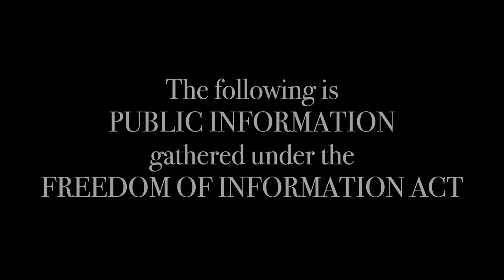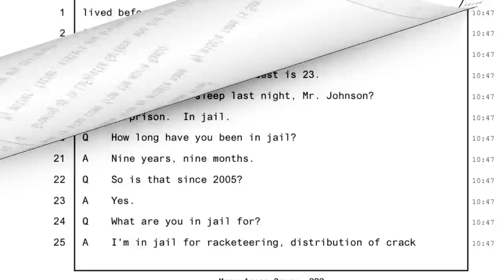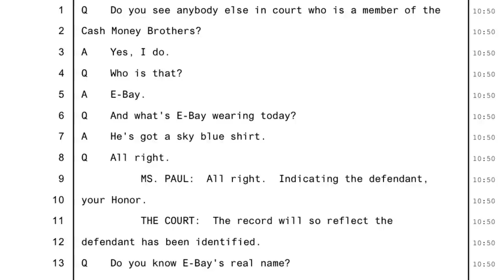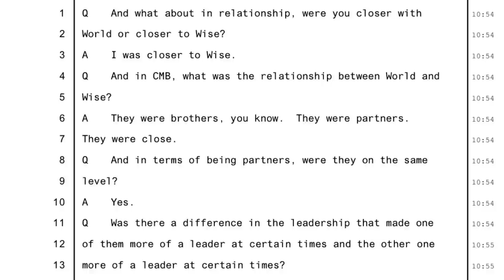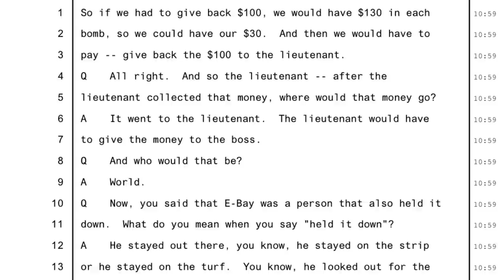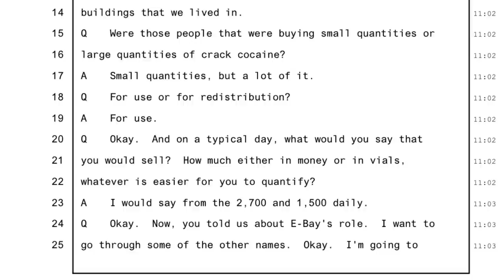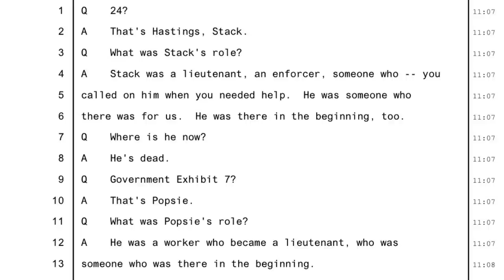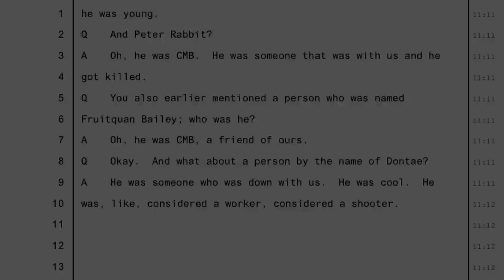Lamont Johnson testifies about Damion World Hardy and the CMB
Lamont Sambo Johnson testifies about Damion World Hardy and the CMB

$CROWNEDTVCOURTS